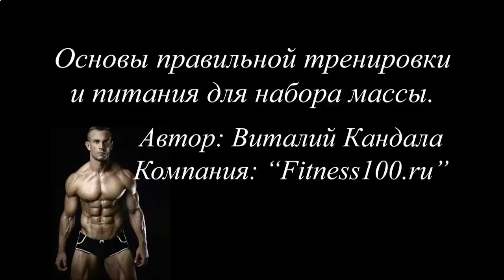ПРОТЕИНОВЫЙ КОКТЕЙЛЬ ИЗ ГОРОХА